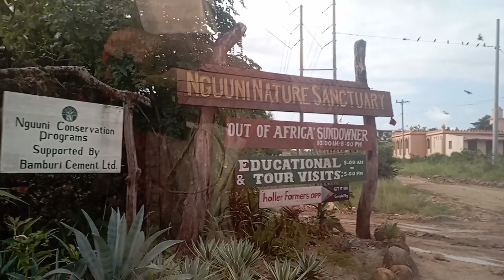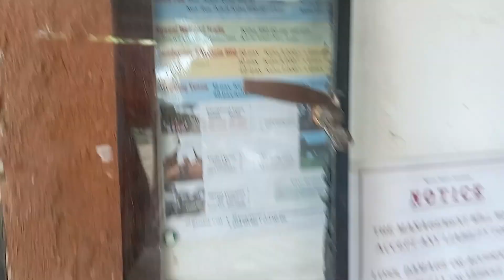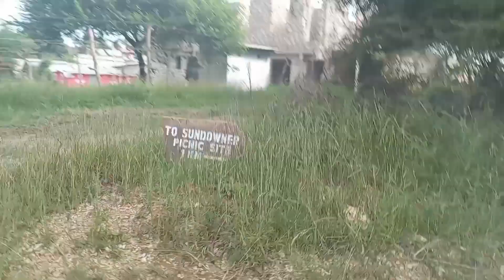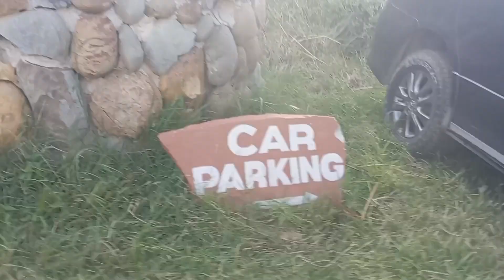NGUUNI NATURE SANCTUARY//TOUR WITHIN MOMBASA